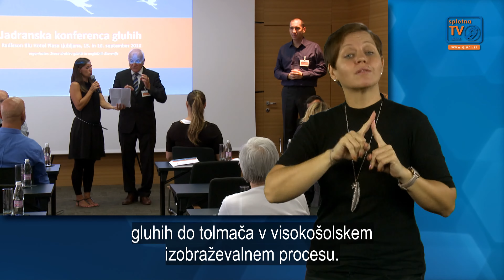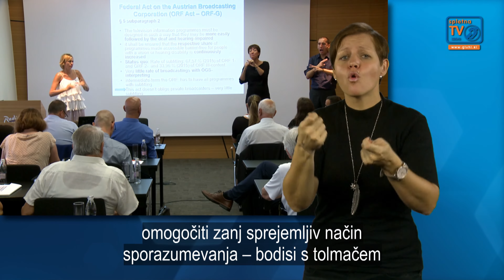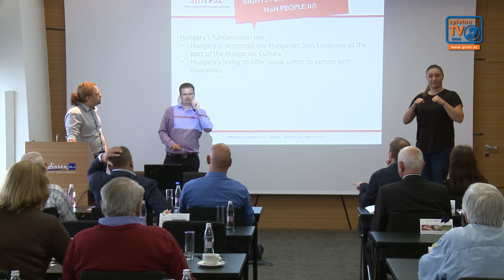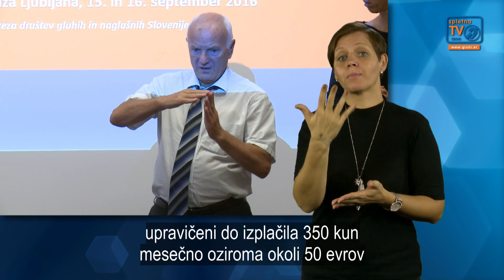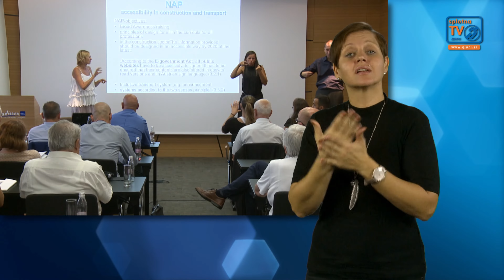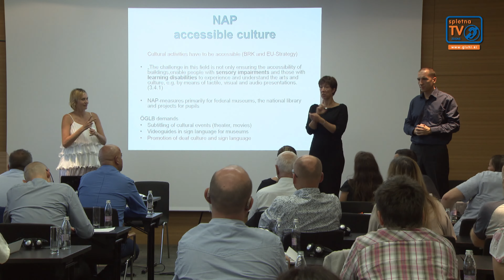Gluhi po vzoru Hrvaške zahtevajo invalidnino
Zveza društev gluhih in naglušnih Slovenije je organizirala Jadransko konferenco o zakonskih pravicah oseb z okvaro sluha v posameznih državah na območju Jadrana, vključno s sosednjima Avstrijo in Madžarsko. Rdeča nit konference je bila zahteva po dostopnosti izobraževanja in informacij v znakovnem jeziku, saj je to pereča težava, s katero se soočajo gluhih v vseh državah, udeleženkah konference. Najbolj pa je razpravo razburkala izkušnja Hrvaške, ki je gluhim priznala 100% telesno okvaro in s tem pravico do dodatka za pomoč in nego.